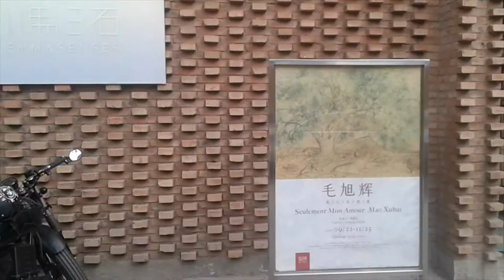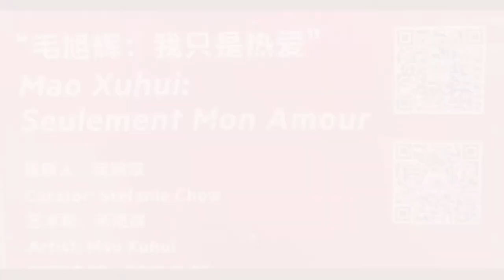Mao Xuhui - Seulement mon amour - Area 798. Beijing. 2018